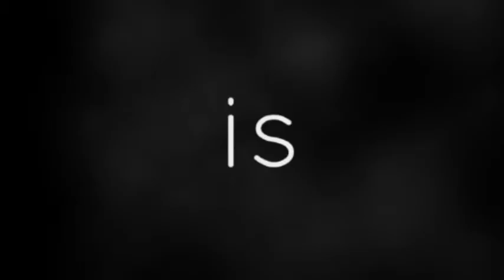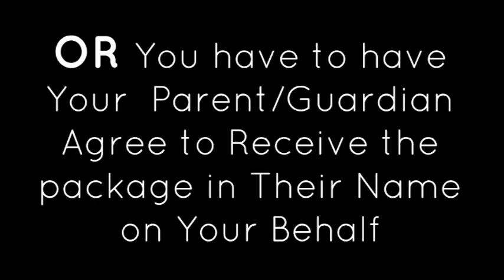Subscriber AWARDS | April 2016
Wanna' Try Become Next Month's WINNER? :D

MY SHOP!^^: